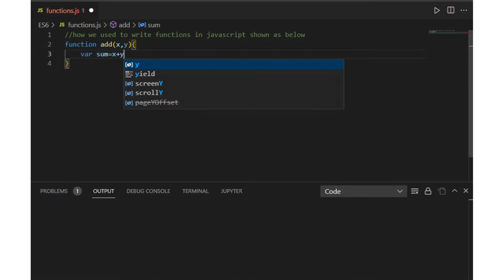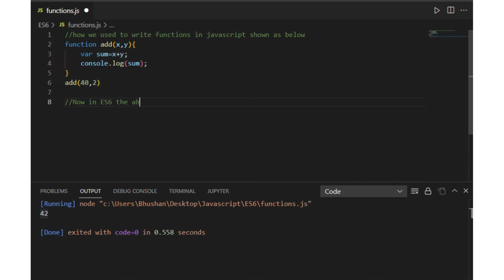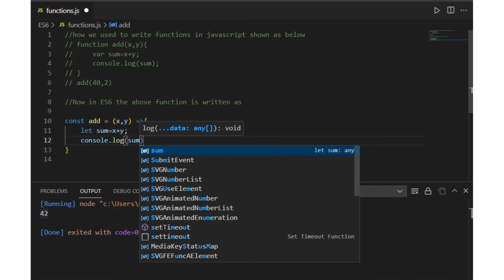Functions in ES6 | ES6 Course